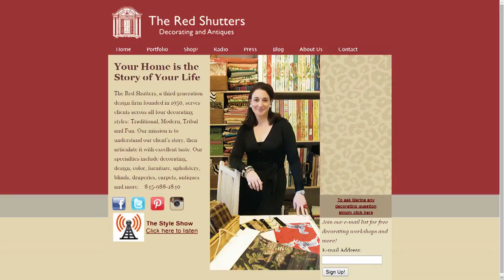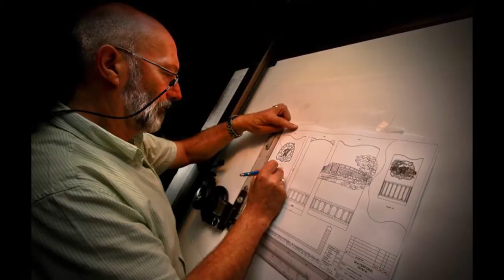Waterford Crystal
Marina Case of the Red Shutters in Warwick NY sat down with Regan Iglesia of Waterford Crystal to talk about glass, the New Year's ball at Time's Square, and more!